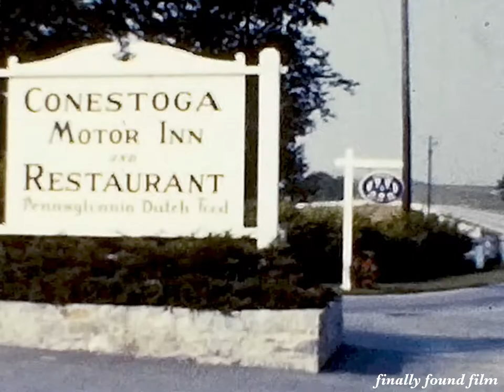Vintage 1960s Conestoga Motor Inn & Restaurant home movie clip Lancaster Pennsylvania motel building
Just 17 seconds. From 8mm. No sound. No date or info on the reel. I read this building was demolished in 2008.